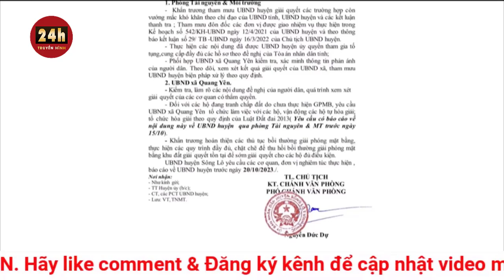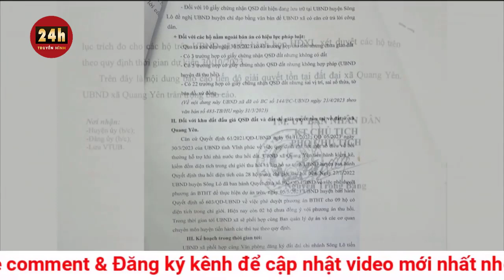Miền Bắc chuyển rét đậm, thấp nhất hơn 1 độ C | THVN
Miền Bắc đón đợt rét đậm diện rộng đầu tiên trong mùa đông năm nay, nhiệt độ giảm mạnh, nhiều nơi dưới 10 độ C, trong đó Mẫu Sơn (Lạng Sơn) 1,2 độ C.